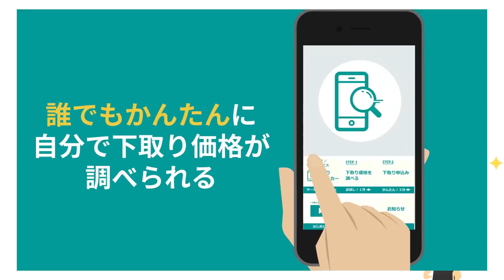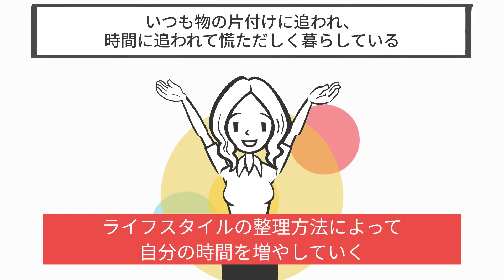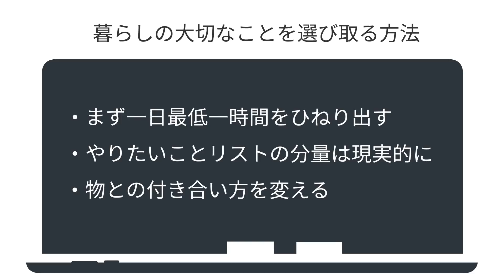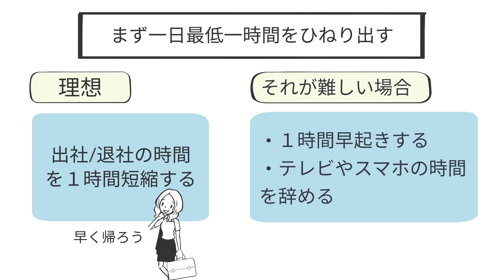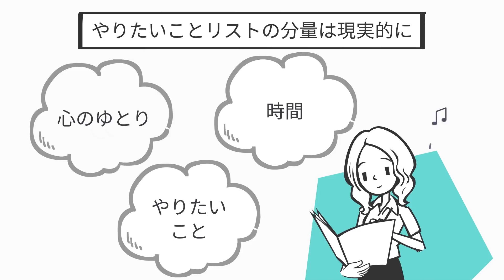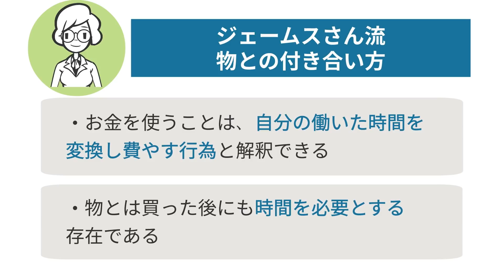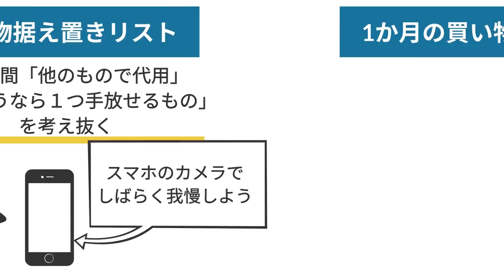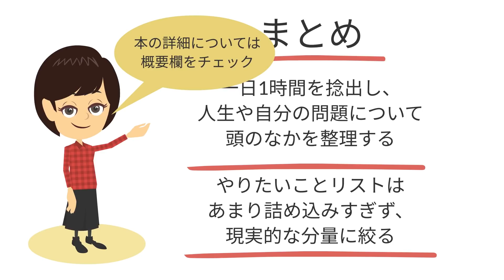【シンプルな暮らし】考え３つ！忙しくてもやりたいことを具現化していく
こんにちは🎵今回は　" つい振り回される暮らしを変える"　というテーマについて、参考文献をもとに考察しました！

■参考文献
タイトル：捨てる!片づける!時間ができる! 今すぐ実現できるシンプル整理術
著者：エレイン・セントジェームス
出版社：ダイヤモンド社
amazonリンク→

00:49　いつも物の片付けに追われ、時間に追われて慌ただしく暮らしている
01:15　自分にとって大事なことを取捨選別する努力
03:01　まず一日最低一時間をひねり出す
05:16　やりたいことリストの分量は現実的に
06:40　物との付き合い方を変える
08:31　まとめ

暮らしvlog | 全てを優しく受け止めてくれる秋 | 少しだけ丁寧に暮らす日常 | 主婦のルーティン | 趣味は暮らし

小さな平屋【ルームツアー｜LDK14畳】シンプルな暮らし ｜心地よい暮らし｜家族３人｜ミニマムな暮らし